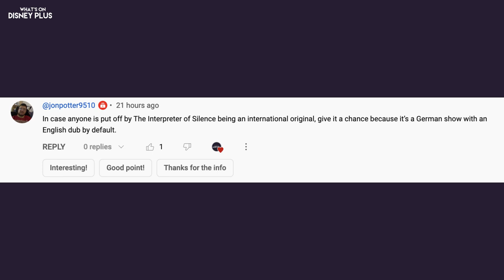Pixar's Win Or Lose Disney+ Series Delayed + Marvel's What If Season 2 Release | Disney Plus News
00:00 Marvel’s “What If?” Season 2 Disney+ Release Date & Trailer Released

02:31 Marvel’s “Madame Web” Trailer Released

05:06 Destin Daniel Cretton Steps Away From Directing Marvel’s “Avengers: Kang Dynasty”

07:16 Pixar’s “Win Or Lose” Disney+ Series Release Delayed

09:36 What's New On Disney+ Today
10:13 Question Of The Day